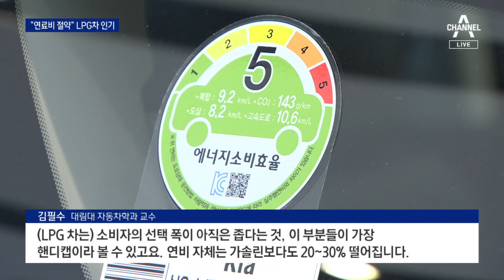“연료비가 반값이네”…고유가에 LPG 차 전성시대 | 뉴스A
“연료비가 반값이네”…고유가에 LPG 차 전성시대

기름값이 조금 꺾였다지만 여전히 부담스럽습니다. 경유와 휘발유 가격 인상에 놀란 일부 소비자들이 아예 LPG 차량으로 눈을 돌리고 있습니다. 이민준 기자입니다.

〈평일〉
08시 50분 김진의 돌직구 쇼
12시 00분 뉴스A 라이브
17시 20분 뉴스TOP10
19시 00분 뉴스A

〈주말〉
12시 10분 토요랭킹쇼·뉴스A 라이브
19시 00분 뉴스A

〈평일〉
08시 00분 라디오쇼 정치시그널 (유튜브 라이브)
08시 50분 김진의 돌직구 쇼
10시 20분 김진의 더라방 (유튜브 라이브)
12시 00분 뉴스A 라이브
15시 50분 강력한 4팀
17시 20분 뉴스TOP10
19시 00분 뉴스A

〈주말〉
12시 00분 토요랭킹쇼·뉴스A 라이브
17시 40분 뉴스TOP10
19시 00분 뉴스A